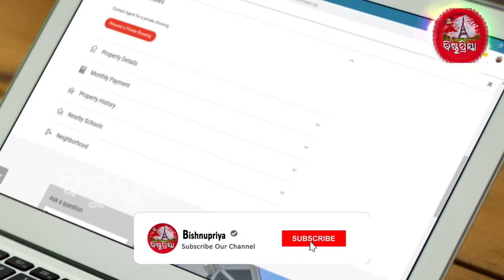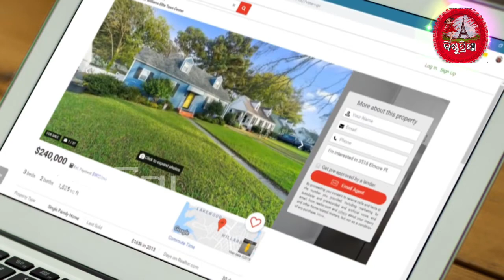ଲାପଟପ ଚାଇଲେ ନପୁଂଶକ ହେବାର କାରଣ ହୋଇଥାଏ !!